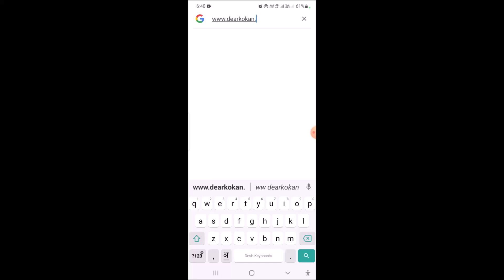३.७७ एकर, फक्त 9999/- गुंठा, गाव कशेडी, मुंबई -गोवा हायवेपासून ४ km डांबरी रोड ला लागून, १५ लाख.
🏡 गाव : कशेडी.
🏕️ तालुका : खेड.
⛱️ जागा :  ३.७७ एकर जागा ( १५१ गुंठा जागा  ).
🏝️ किंमत : १५ लाख फायनल.

🍈 मुंबई -गोवा हायवे : ४ km
🍉 रेल्वे दिवाण खवटी : १० km
🍊 पुणे : ३.५० तास / १५३ km
🍋 मुंबई : ४.५० तास / २०८ km

🐇 ब्रोकरेज : 2 %.